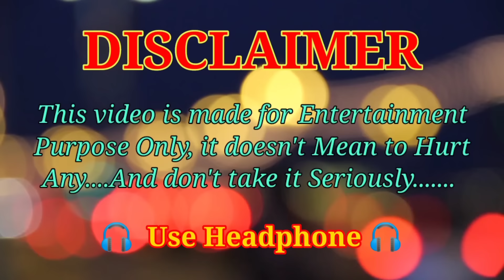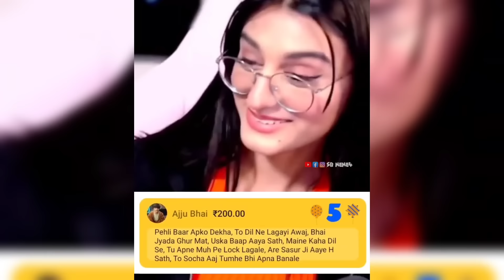How to Wah Bete Moj Kardi 😂🤣 | Ep.143 | 🤣Wah Kya Scene Hai || SB Meme4